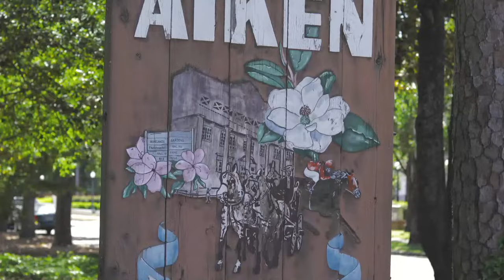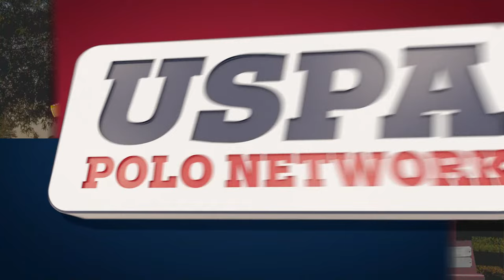NYTS Girls' National Championship- Delta Dawn vs Nebraska Sunset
For more information on the 2023 National Youth Tournament Series Championship,